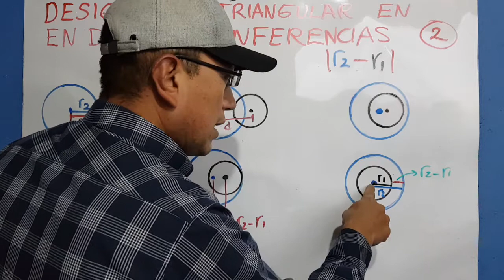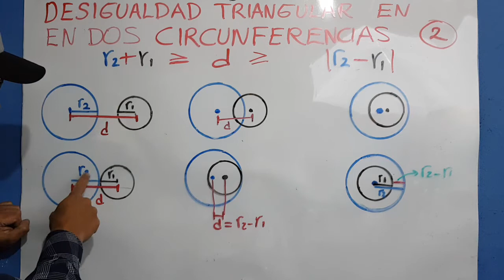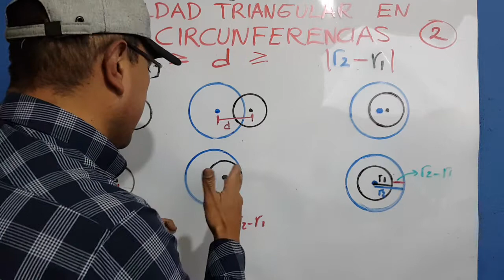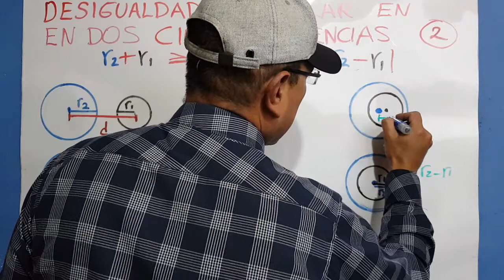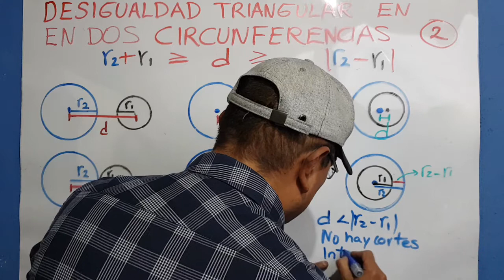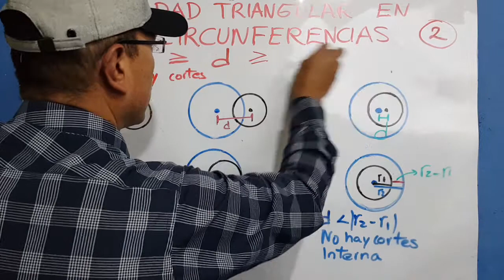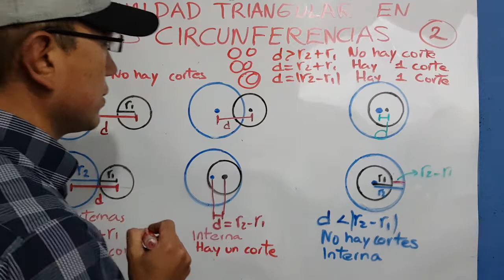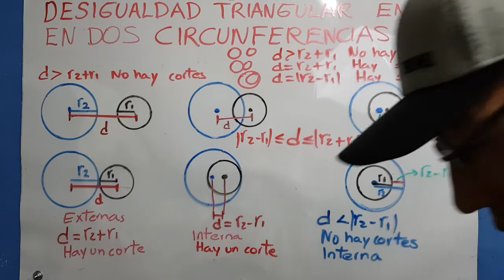DESIGUALDAD TRIANGULAR ENTRE CIRCUNFERENCIAS. ANALIZIS DE TODAS LAS POSIBILIDADES DE CORTE.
Un segundo video desde mi punto de vista dónde evalúo las relaciones r1+r2 y r2-r1 con la distancia entre los radios. Un análisis completo dónde muestro las situaciones posibles entre dos circunferencias.